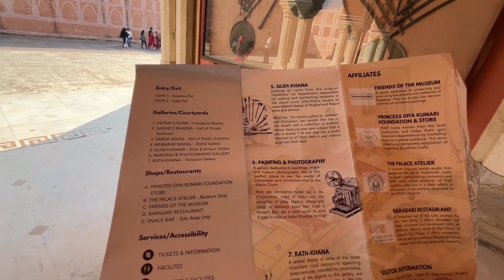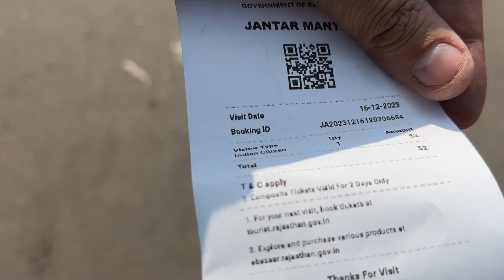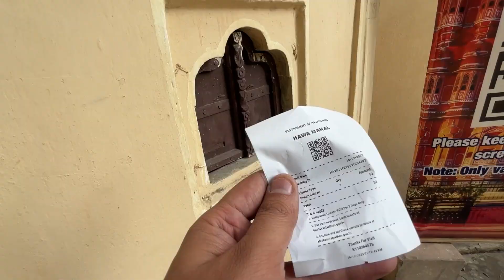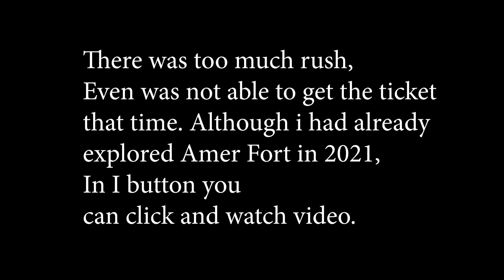Explore Jaipur with My Camera 😊| FREEWAY RIDER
Exploring Jaipur on a bike offers a thrilling adventure through the vibrant streets of the Pink City. Ride past historic forts like Amer and Nahargarh, witness the architectural grandeur of Hawa Mahal, and navigate through bustling markets like Johari Bazaar. The journey unveils a perfect blend of rich history, cultural heritage, and the lively atmosphere of Jaipur, making it an unforgettable biking experience.